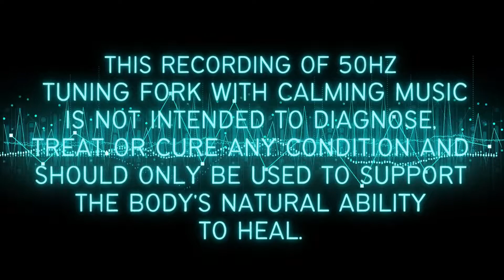50 hz Pain Relief Frequency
The 50 Hz tuning fork can be used to soothe pain from inflammation, nerves and can ease muscle spasms and soreness. The 50 hz tone is a low, slow frequency which can be easily absorbed by the body to support its innate ability to heal itself.

This recording of 50hz Tuning Fork with calming music is not intended to diagnose, treat or cure any condition and should only be used to support the body's natural ability to heal.

As you listen to this frequency, set your intention to reduce pain and restore your body to a calm, comfortable state. Visualize your pain leaving your body. Breathe in as you feel the healing vibrations and exhale the pain away. Tell your body it is safe and can heal.

Why use frequencies?

"You, as a human, emit infrasonic waves, which are low-frequency vibrations caused by heartbeats, breathing and the pumping of blood throughout the body. Live organs also produce energy frequencies. All living things and organic compounds emit an energy field. Studies have shown that free electrons absorbed into the body through direct contact with the Earth help regulate natural processes such as circadian rhythm regulation and reduce acute stress and inflammation levels. Connecting with frequencies may help align the body’s biological processes and regulate diurnal body rhythms."

Wishing you hope, healing and happiness.
Love,
Author Winslow E. Dixon

Winslow's books-